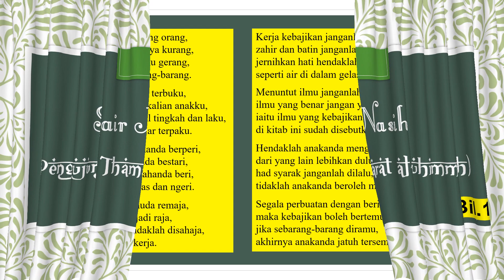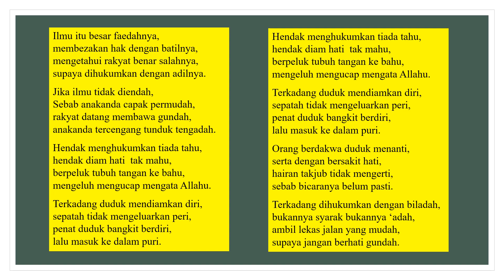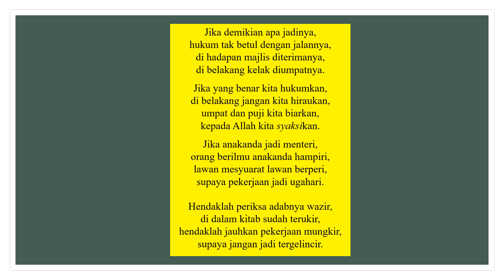[BM TINGKATAN 2] SYAIR NASIHAT PENGHUJUNG THAMARAT AL-MUHIMMAH BIL.1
Nama Penyampai Syair : Nurul Izzah Binti Wahid
Nama Sekolah : SMK Selancar
Irama : Hiasan

Semoga memberi manafaat kepada semua yang menontonnya.

Rujukan Bahan :
Sasbadi Sdn Bhd